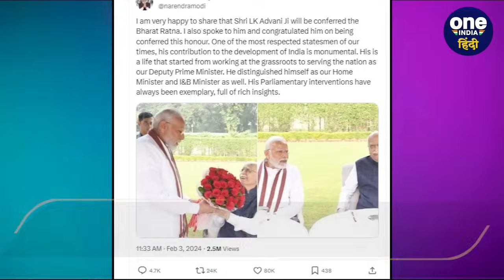Lal Krishna Advani को मिलेगा Bharat Ratna, किसे मिलता है ये सम्मान, क्या सुविधाएं | वनइंडिया हिंदी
Bharat Ratna To Lal Krishna Advani: भारतीय जनता पार्टी (Bhartiya Janta Party) के वरिष्ठ नेता और पार्टी के पितामह (BJP Leader) कहे जाने वाले लाल कृष्ण आडवाणी (Lal Krishna Advani) को देश का सर्वोच्च नागरिक सम्मान भारत रत्न (Bharat Ratna) दिए जाने की घोषणा हुई है। प्रधानमंत्री नरेंद्र मोदी (PM Narendra Modi) ने खुद इस बात का ऐलान किया है। 8 नवंबर 1927 को जन्मे लाल कृष्ण आडवाणी (Lal Krishna Advani Anniversary) को ये सम्मान 96 वर्ष की आयु में दिया जा रहा है। अटल बिहारी वाजपेयी (Atal Bihari Vajpayee) को ये सम्मान दिए जाने के बाद एलके आडवाणी (LK Advani) दूसरे भाजपा (BJP) नेता हैं जिन्हें भारत रत्न दिया जा रहा है। वीडियो में आपको बताएंगे किन्हें मिलता है ये सम्मान और इसके बाद क्या-क्या सुविधाएं दी जाती हैं.